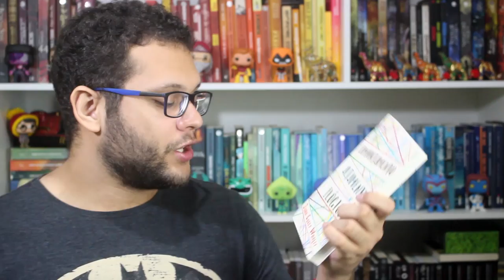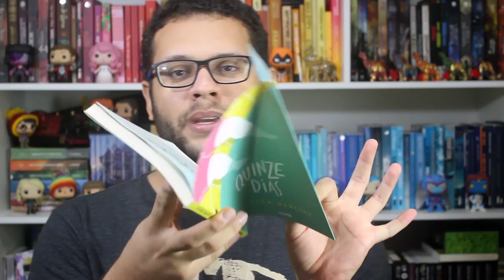BOOK HAUL DE JULHO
Depois de algum tempo sem aquisições, cá estamos com o book haul de julho, juntando todos os livros que comprei na Amazon Day e que recebemos de parcerias pro canal. :D

Compre qualquer livro desejado na Amazon através do nosso s2

➡ Compre os livros citados:

O Fantasma de Anya
Comportamento altamente ilógico
O tribunal da quinta-feira
Mais do que isso
A melodia feroz
Quinze dias
Amor plus size
Piano vermelho

🖊 Se quiser compartilhar amor com o Elefante:

Elefante Literário
Caixa Postal 1503
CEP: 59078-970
Natal/RN